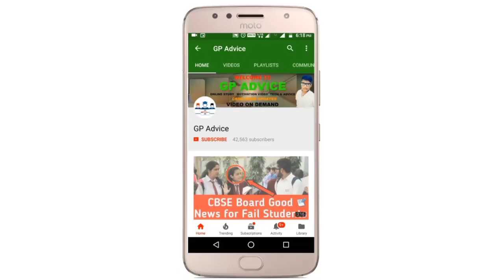HINDUSTANI BHAU SUPPORT ICSE & CBSE Class 9 And 11 Students | Online Exam बड़ा UPDATE !